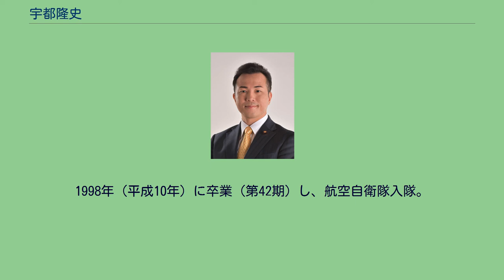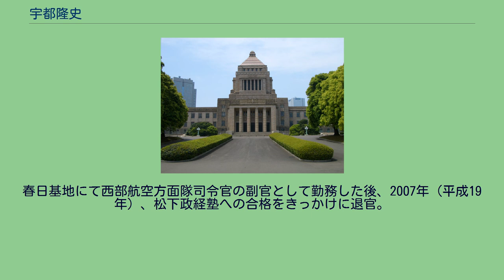宇都隆史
宇都 隆史（うと たかし、1974年〈昭和49年〉11月12日 - ）は、日本の政治家。
外務副大臣（菅義偉内閣）、参議院外交防衛委員会委員長（第192回国会、第193回国会）、外務大臣政務官（第2次安倍改造内閣・第3次安倍内閣）、外務副大臣（菅内閣）。
航空自衛官（最終階級：1等空尉）。
を歴任。
鹿児島県鹿児島市生まれ。
現在は東京都在住。
鹿児島市立原良小学校、鹿児島市立城西中学校を経て1993年（平成5年）に鹿児島県立鶴丸高等学校を卒業。
防衛大学校理工学部に41期生として入学するが、日本国憲法の単位を落としたことが原因で、一年留年する。
1998年（平成10年）に卒業（第42期）し、航空自衛隊入隊。
同年幹部候補生学校を経て、要撃管制官となる。
三沢基地を経て、稚内分屯基地（レーダーサイト）に勤務。
春日基地にて西部航空方面隊司令官の副官として勤務した後、2007年（平成19年）、松下政経塾への合格をきっかけに退官。
同年、松下政経塾に入塾（第28期）。
2010年（平成22年）3月、同塾を卒業。
2010年（平成22年）7月、第22回参議院議員通常選挙に自民党公認で比例区に出馬し初当選。
2016年（平成28年）7月、第24回参議院議員通常選挙で再選。